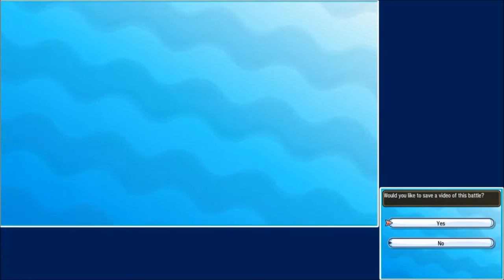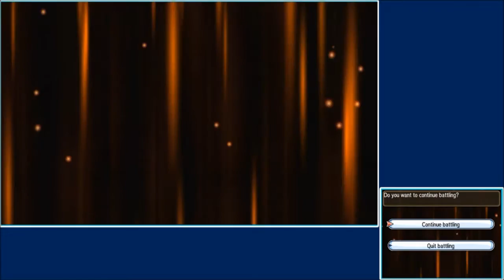Instruct Action! JackitK Through the International Challenge [5/10]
I decided to enter the "2017 International Challenge February" in Pokemon Sun.  This series is my recorded "journey" through these battles and challenges I faced along the way.